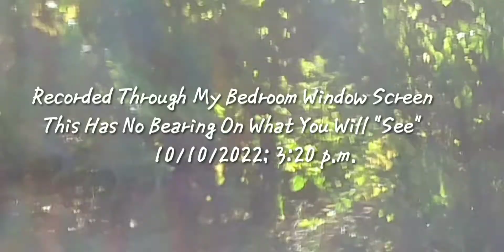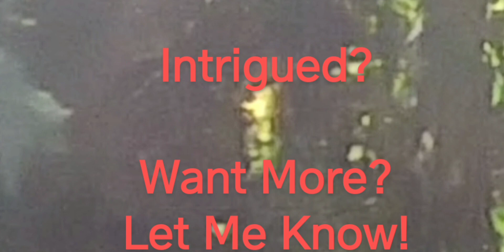Decipher This! 🤔 "Cryptid Cryptics"? 😲 Posted Today 10/25/2022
Can you figure out this possible "cryptic" message? Want more of my "cryptid" catches? Would you like to see other channels "catches" in comparison to mine? It's up to you, the viewer, to decide. 😊